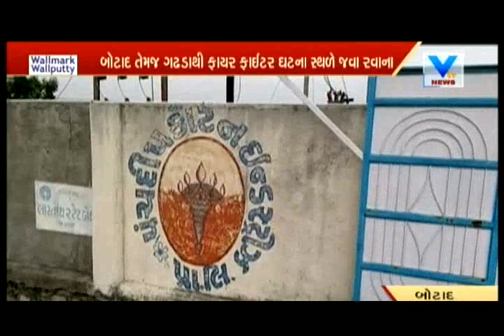Fire broke out in Panchdeep Cotton Industry in Botad, Fire fighter at Spot | Vtv News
Fire broke out in Panchdeep Cotton Industry in Botad,  Fire fighter at Spot.